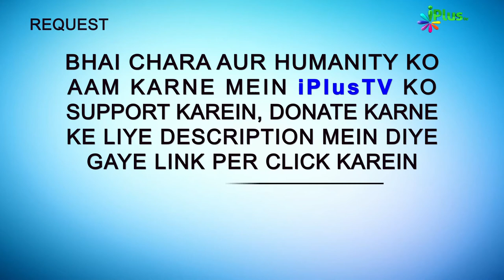Aqalmand Kaun Hai? | Hum Kya Karein 59 | Shaikh Sanaullah Madani | iPlus TV